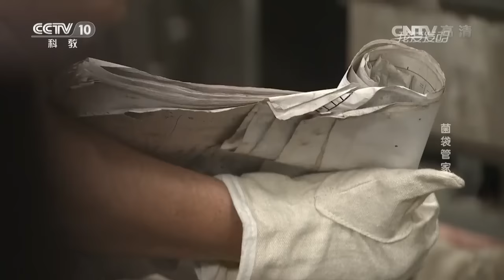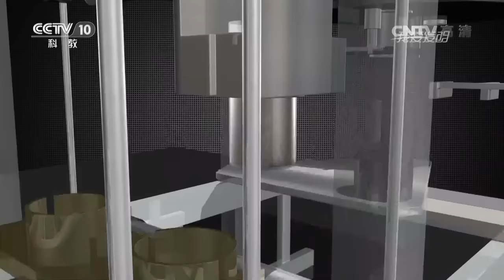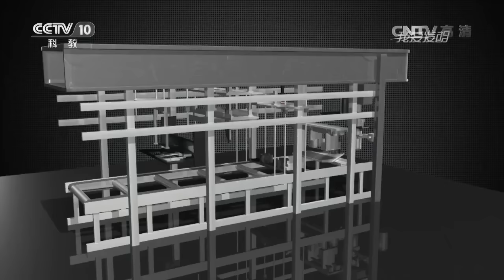20160917 我爱发明 菌袋管家